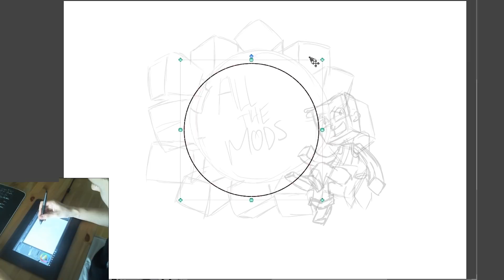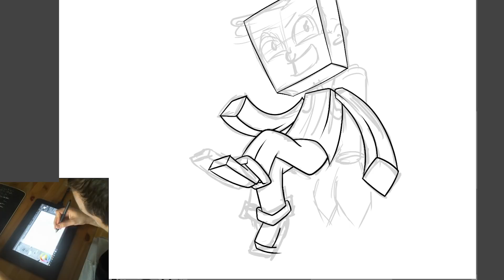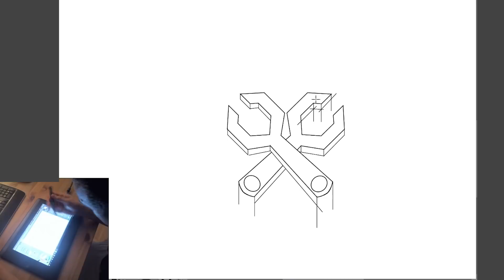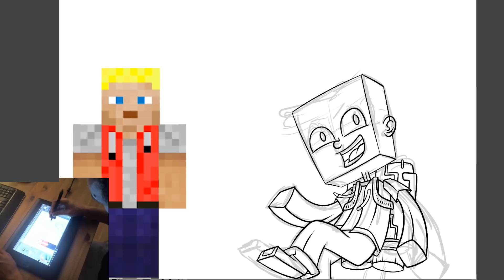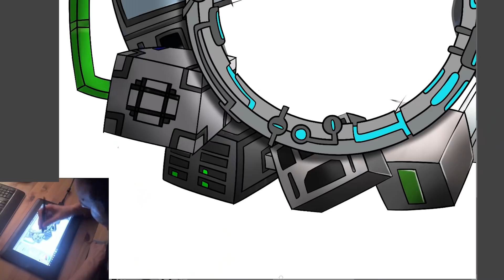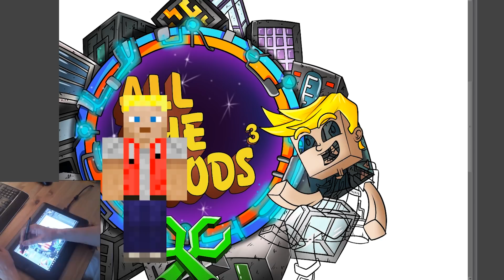CastCrafter FanArt - All The Mods 3 - Speedart [Wacom Cintiq 13HD-Speed Painting]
Neues Projekt, neues FanArt!
Die Modpack Projekte von Heiko unterhalten mich stets besonders, ob mit oder ohne Kaffee macht das Lets Play ein riesen Spaß.

Wie das FanArt zu dem "All the Mods 3" Projekt entstanden ist, kannst du hier im Video sehen.

Digitales zeichnen? Das Wacom Cintiq 13HD ist geeignet um digitale drawings und Artworks zu zu zeichnen.

In kombination mit Photoshop CC oder Studio Clip Paint zeichne ich hauptsächlich Comic, Anime, Manga und Cartoon in Speedart.

Vorschläge so wie Kritik können gerne in den Kommentaren erwähnt werden.